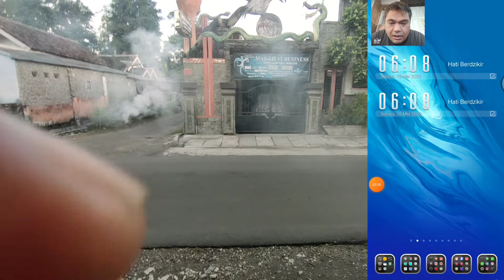AWASSS...!!! SP@MING || CARA MENGHADAPI CHAT SP@MING DI ONLINE SHOP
AWASSS...!!! SPAMING || CARA MENGHADAPI CHAT SPAMING DI ONLINE SHOP

Selamat datang di channel Vlog MAKRIFATBUSINESS dengan sajian berbagai konten konten tentang seluruh produksi produk handicraft, wisata craft Jember, produksi, marketing , penjualan , UMKM Indonesia, hoby dan seputar aktifitas team  dan campany holding dalam menjalankan unit usahanya. Lebih lanjut kami tuntas berbagai tutorial seputar dunia digital marketing dan segala permasalahannya bagi UMKM dan pelaku ekonomi kreatif nasional.

Hormat Kami,

WA Telegram